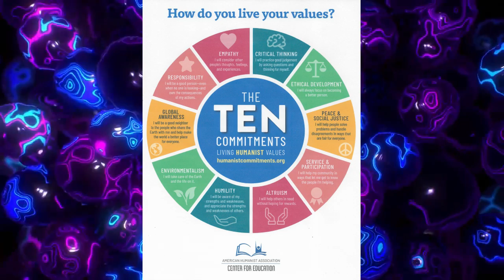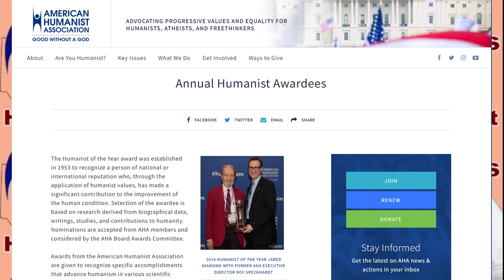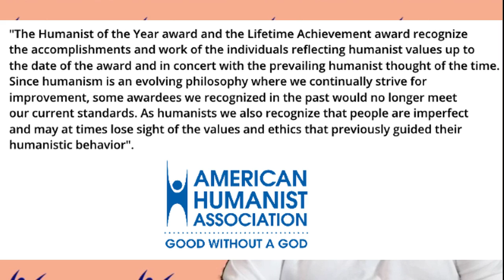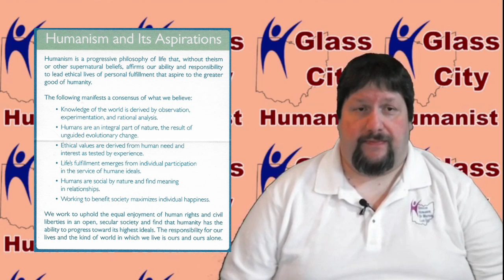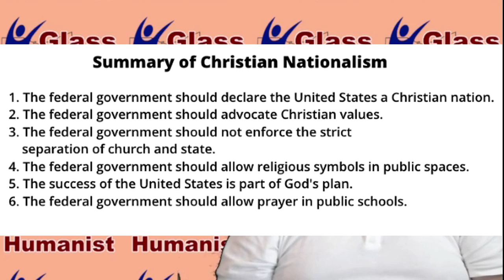36: When Heroes Turn Out To Be Mere Human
In this episode we find out that even Humanists have concerns about people we honor as Humanists of the Year and that is a good thing. Douglas then talks about the recent report released by the Baptist Joint Committee for Religious Liberty and the Freedom From Religion Foundation about the connection of Christian nationalism to the January 6th Insurrection.

00:51 AHA Humanists of the Year Hindsight
19:08 Christian nationalism & the January 6th Insurrection

An audio only version of this video was released as a podcast on all the major podcast directories. Use the following link to find and follow the show